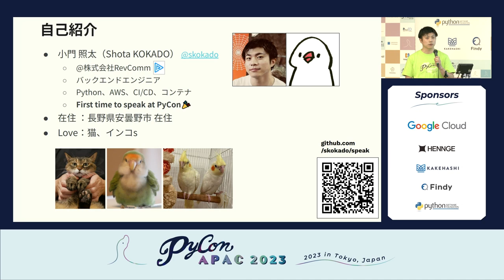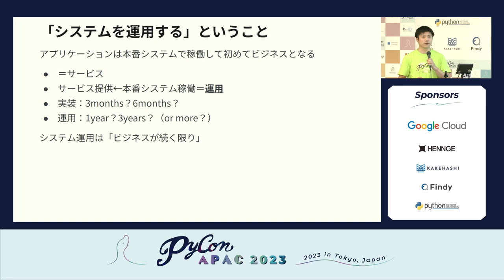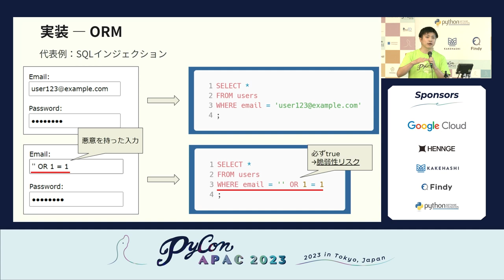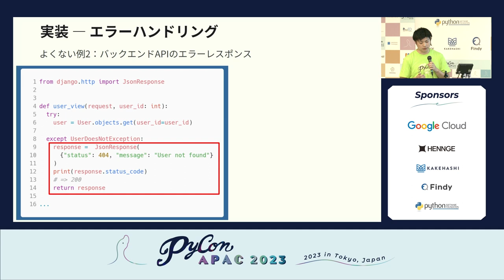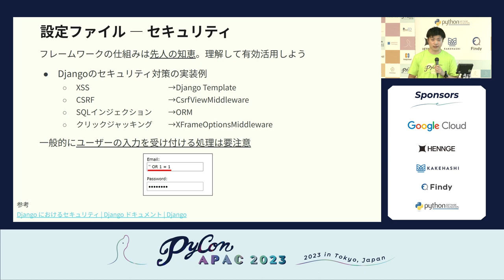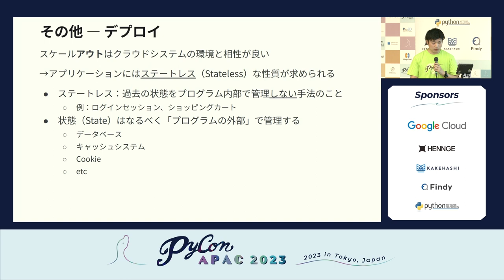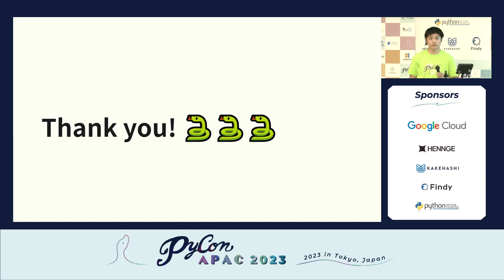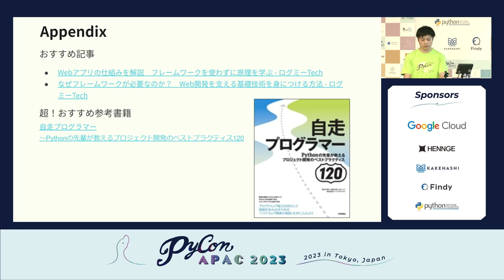[PyCon APAC 2023] あなたのアプリケーションを本番システムで動かすために by Shota Kokado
Title / タイトル: あなたのアプリケーションを本番システムで動かすために
Speaker: Shota Kokado